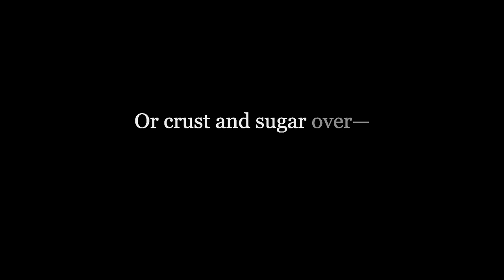Harlem by Langston Hughes (What happens to a dream deferred?)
Here is me reciting Harlem by Langston Hughes. One of my favorite poems by one of my favorite poets. Made this video as an exercise in practicing speaking and learning After Effects.

Harlem
by Langston Hughes

What happens to a dream deferred?

Does it dry up
Like a raisin in the sun?
Or fester like a sore—
And then run?
Does it stink like rotten meat?
Or crust and sugar over—
Like a syrupy sweet?

Maybe it just sags
Like a heavy load.

Or does it explode?